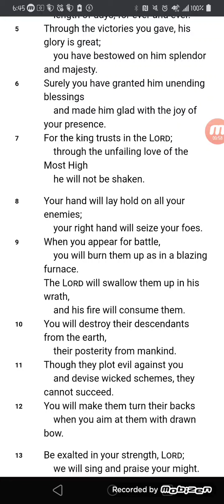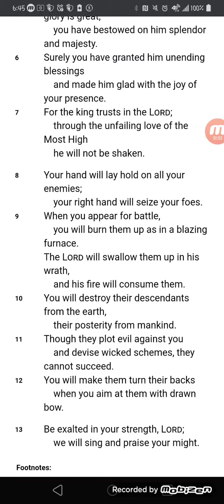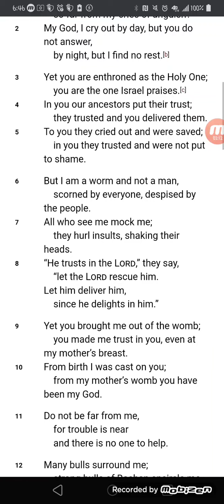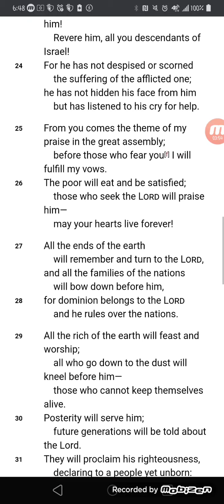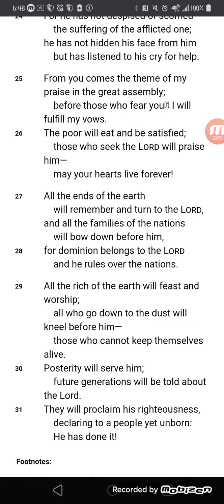Psalms 21 and 22